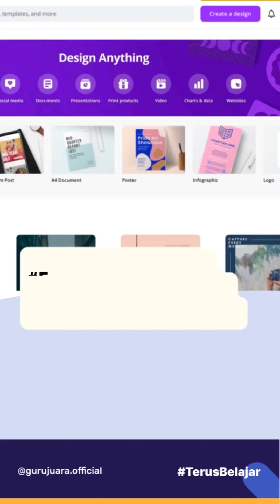Inilah 7 Keunggulan Canva untuk Pembelajaran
Inilah 7 Keunggulan Canva untuk Pembelajaran Bergabung dengan channel ini untuk mendapatkan akses ke berbagai keuntungan